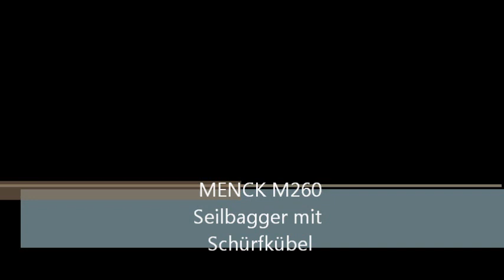Menck M260 Seilbagger mit Schürfkübel Vintage Menck Dragline at work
Menck M260 Seilbagger mit Schürfkübel der Fa. Luff